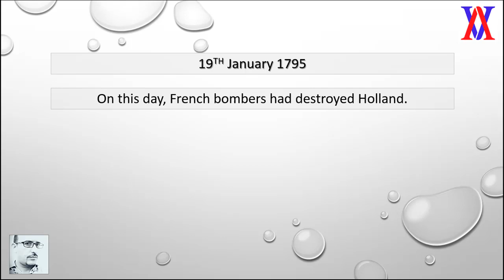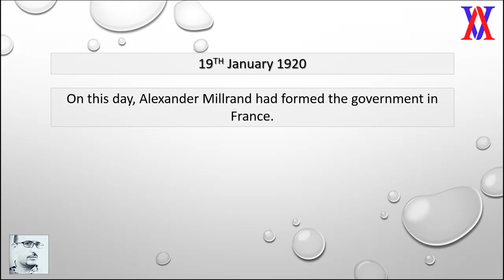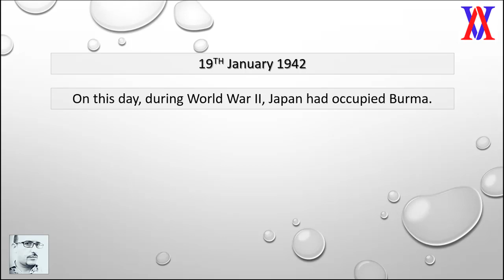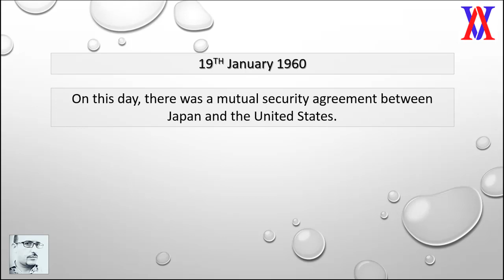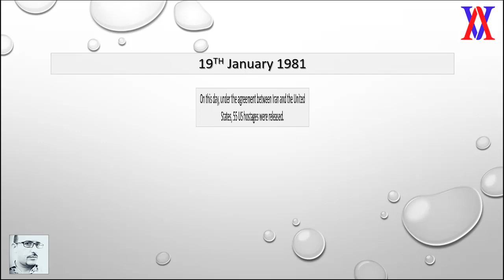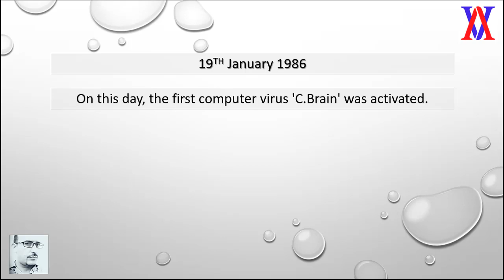#019 Today in History: 19th January | What happened on this day in History? | Hindi | AV EduTech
In this video of [Today in History] we will discuss, What happened on 19th January in History? - Important for HPBOSE, HPSSC, HPSSSB, SSC, UPSC, CDS, NDA, IAS, UGC NET and all other Competitive Exams & Entrance Tests.